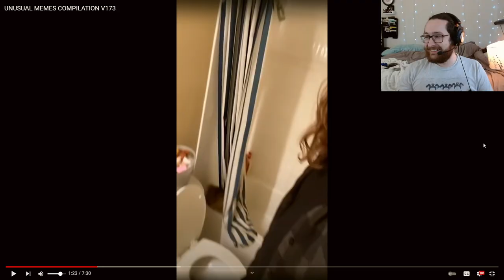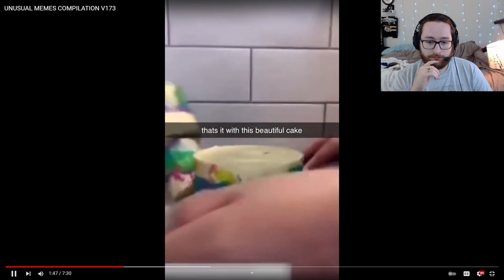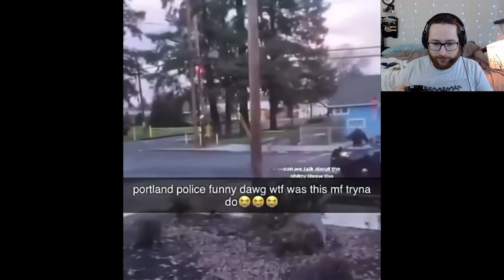MEMES OF THE UNUSUAL VARIETY WITH BADGER